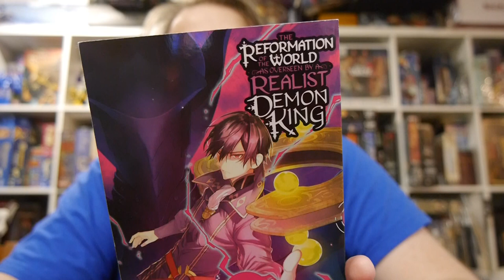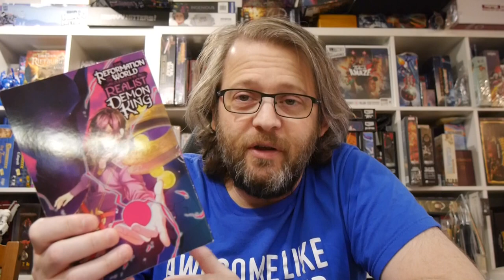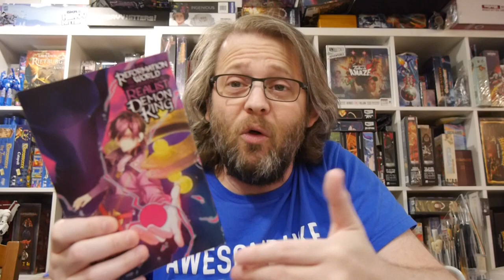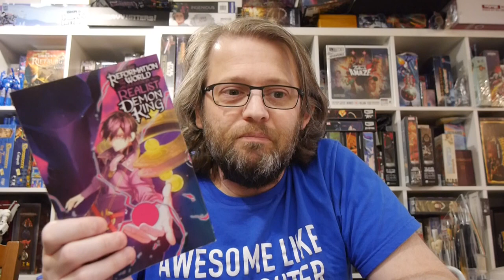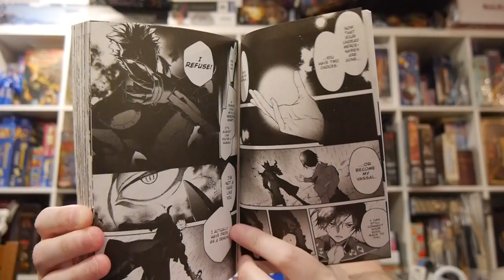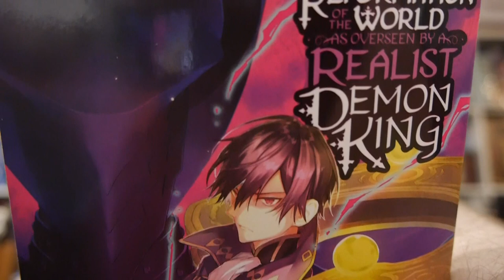The Reformation of the World as Overseen by A Realist Demon King Vol. 4 kicks off the next mission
Astaroth’s winning combination of strategy and teamwork proves fatal for yet another demon king when Eligos falls before him! While Astaroth considers how to best utilize his new land, his people celebrate the victory as their king’s fearsome reputation spreads throughout the realm. There’s just one more order of business, though—summoning new allies to aid him in battle! What kind of powerful ally will join his ranks…?

Story: Ryosuke Hata
Art: Manatsu Suzuki
Character Design: Yuugen
Translation: Andria McKnight
Letterer: Anthony Quintessenza